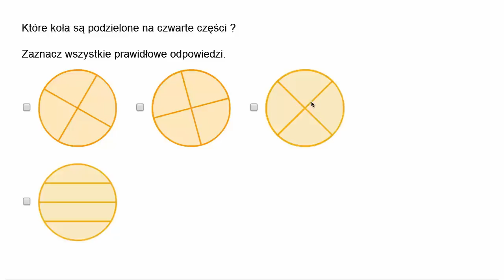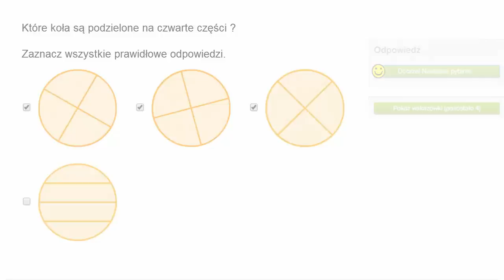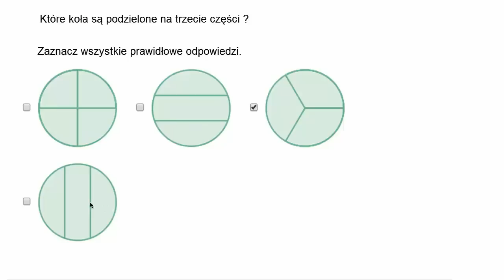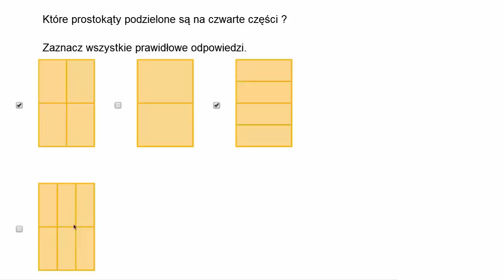Podział kół i prostokątów na równe części